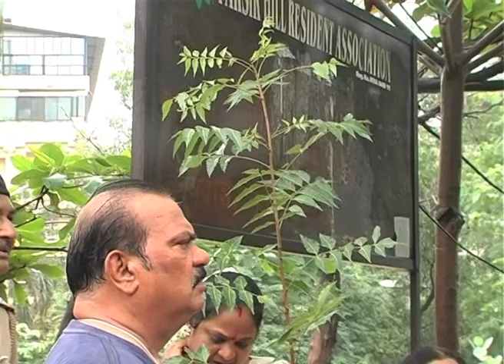पारसिकहिल येथे वृक्षारोपण कार्यक्रम संपन्न, आ. मंदाताई म्हात्रे सह मोठ्या संख्येने नागरिक उपस्थित.